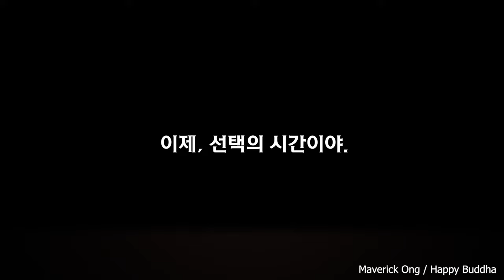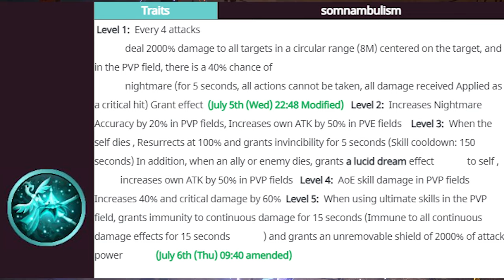Seven Knights 2 - Myth Yeonhee [ Skill Preview ]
Seven Knights 2 KR

Shooter
pve/vp unit
item suggestion? still experimenting
for pve its crit/catas armor/destiny/eileen necklace/cojet ring

only managed to get her up to 44, 0 rubies, 0 tickets :( salty af
don't expect pvp video of her anytime later

UPDATE : Myeon has been revamped!
[ULTIMATE]
Skill usable distance: 20M
Unstoppable, grants yourself an undispellable damage reduction effect for 7 seconds (August 3rd (Thu) 15:32) , and
all targets in a circular range (12M) centered on the target Inflicts
773% of attack power in ignoring defense damage every second for 5 seconds.

[Additional effect of lucid dreaming]
Deals 31.5% additional damage in proportion to lost HP to the target, and
applies a nightmare effect for 5 seconds with a 40% chance in the PVP field.
(Damage proportional to maximum health cannot exceed 1800% of attack power.)

[Suppressor: Eliminate]
Deals 3920% attack power damage and status abnormalities when activated on a boss.

[Basic attack range adjustment]
existing =change
9M =10M